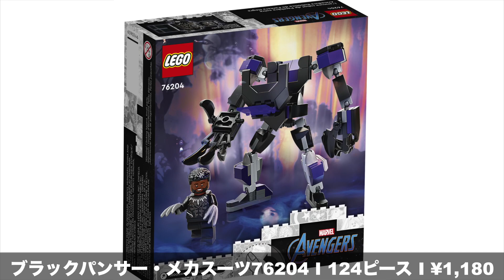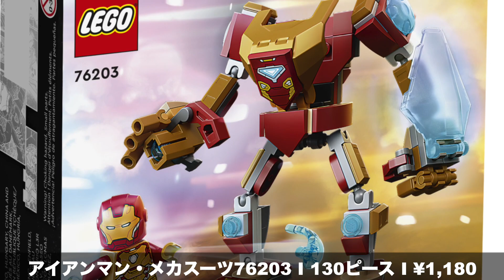【正式に発売】 全てが完全新デザイン レゴマーベル アイアンマン ブラックパンサー ウルヴァリン アベンジャーズ ロボ メカ Lego 76204 76203 76202 76206 ron Man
00:07◆ブラックパンサー・メカスーツ76204 I 124ピース I ¥1,180
Black Panther Mechasuit
00:39◆アイアンマン・メカスーツ76203 I 130ピース I ¥1,180
Iron Man Mechasuit
01:10◆ウルヴァリン・メカスーツ76202 I 141ピース I ¥1,180
Wolverine Mechasuit
01:42◆アイアンマンMK43 フィギュア76206 I 381ピース I ¥5,480
Iron Man Figure
◆公式ショップ

10781 10ドル スパイダーマン テクノ トラック
10782 20ドル 110ピース ハルクとサイ のトラックデュエル
10783 30ドル 131ピース ドクターオクトパス 10784 ウェブクォーター
10784 50ドル 155ピース スパイダーマン ウェブクウォーター
76206 40ドル  381ピース アイアンマン

5月ブラックパンサー
76211 50ドル 355ピース
76212 10ドル 58ピース
76213 30ドル355ピース

ドクター・ストレンジ 2
76205 30ドル 264ピース

ソー
76207 20ドル
76208 50ドル

76219

◆レゴ®ミニフィギュア マーベルスタジオ71031
スカーレット・ウィッチ、ビジョン、ウィンター・ソルジャー、ロキ、シルビー、サノスのブレードを持ったガモーラなど

◆映画アベンジャーズ商品
Avengers サンクチュアリ II：エンドゲーム大戦76237 / ¥5,780

◆レゴ エターナルズ / Eternals
1.ドモの出現76156 / ¥13,980
2.エターナルズの空中大決戦76145 / ¥1,180
3.ディヴィアンツ・アンブッシュ!76154 / ¥2,780
4.エターナルズ アリシェムの影 76155 / ¥9,980

◆2021年新商品一覧

◆アベンジャーズ アドベント・カレンダー 76196

ブラックパンサー ドラゴン・フライヤー 76186
 インフィニティ・ガントレット 76191
アイアンマン：アイアンモンガーの襲撃 76190
新アスガルド　 76200
アベンジャーズ：エンドゲーム 最終決戦 76192
ガーディアンズの宇宙船 76193
キャプテン・アメリカとヒドラの決戦 76189

◆デイリー・ビューグル スパイダーマン 76178

◆シャン・チー/テン・リングスの伝説
テン・リングスからの脱出 76176
古代遺跡での戦い76177

◆ホワット・イフ...？ / What If…？
キャプテン・カーター＆ヒドラ・ストンパー 76201
トニー・スタークのサカリアン・アイアンマン 76194

◆その他の商品
ブラック・ウィドウのヘリコプター・チェイス 76162
スパイダーマンのかくれ家への攻撃 76175
スパイダーマンのモンスタートラック vs.ミステリオ76174
 キャプテン・アメリカ・メカスーツ 76168
マイティ・ソー・メカスーツ 76169
マイルズ・モラレス・メカスーツ 76171